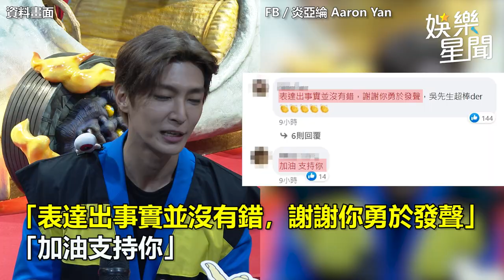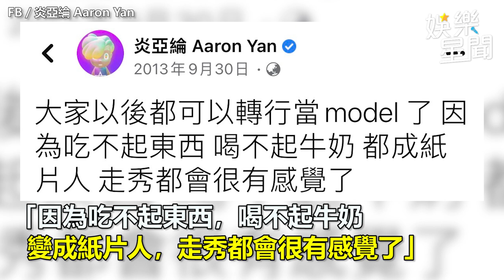炎亞綸為「吃蛋論」道歉：跟被冒犯的人說對不起 一席話萬人按讚反挺｜娛樂星聞